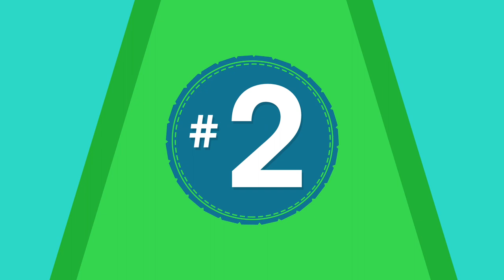5 العاب ترجعك للماضي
في هذا الفيديو بنذكر لكم ٥ العاب ترجعك للماضي وتذكرك بجذور وتاريخ اللعبة